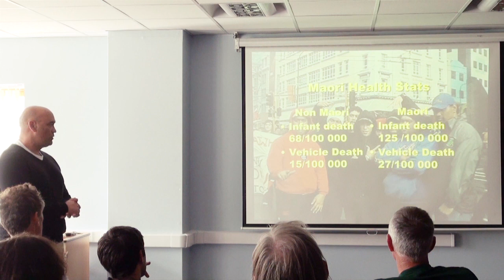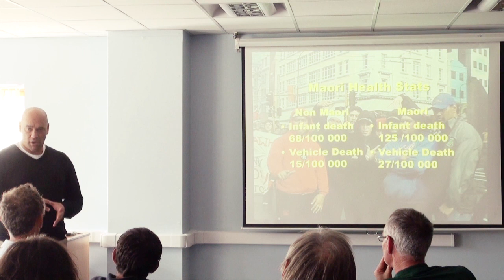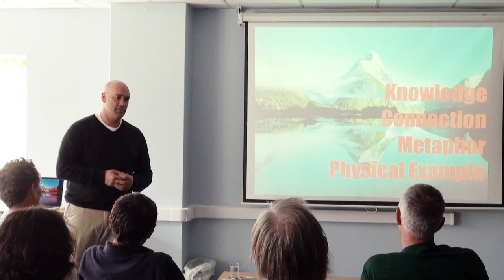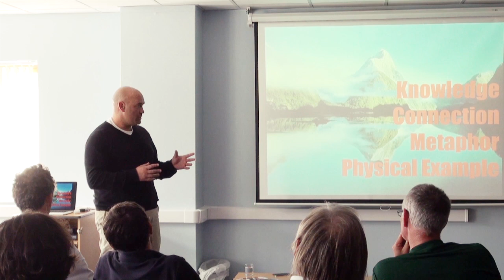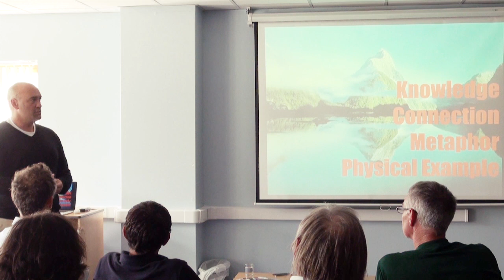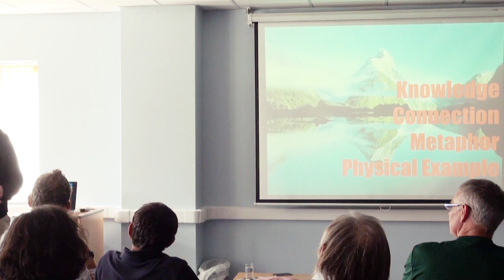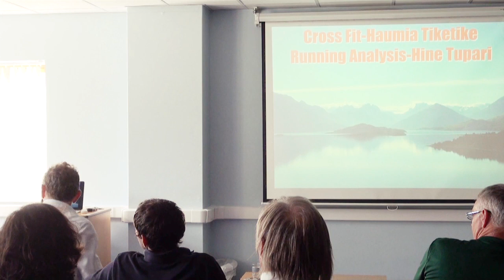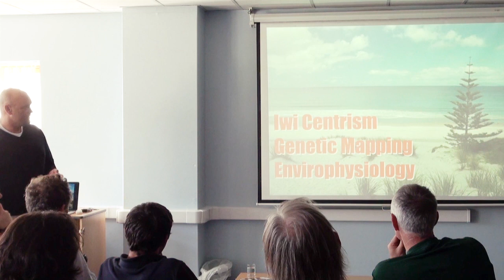Outdoor Learning - a Maori Perspective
Tollymore National Outdoor Centre were delighted to recently present ‘ Outdoor Learning - a Maori Perspective’. This was a presentation and workshop by Dr J lhirangi Heke back in October 2014

Dr. Ihi Heke is a Maori Health and Physical Activity consultant from New Zealand.  Dr Heke is also a consultant to the New Zealand Academy of Sport and he believes it is time to reassess both physical education and outdoor education processes in New Zealand to include a much higher level of indigenous Maori related information. This presentation provided examples of environmentally based physical education, outdoor education and exercise psychology from an indigenous Maori perspective. Both pre-European and contemporary interpretations of the New Zealand environment will highlight the range of training opportunities that exist.